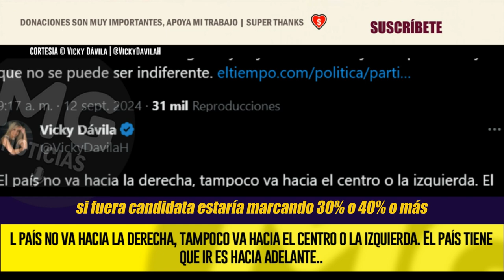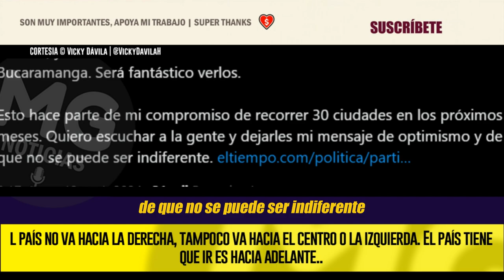📢 REACCIÓN VICKY DÁVILA A ENCUESTA DE EL TIEMPO SOBRE INTENCIÓN DE VOTO PRESIDENCIAL 2026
El cariño de la gente sigue creciendo, eso es lo que más me importa y valoro con mi alma. Aunque no soy candidata, la encuesta publicada por El Tiempo muestra una tendencia creciente. Liderar con una ventaja mayor. Supongo que esto les causa más rabia a algunos políticos tradicionales y a sus amigos en algunos medios.
Me seguirán atacando.